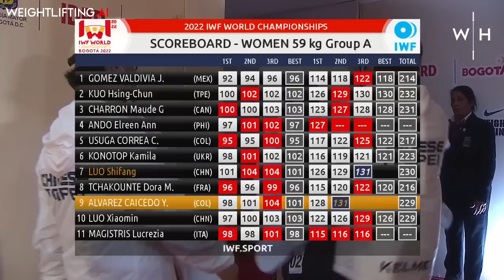Nobody Could Have Expected This! Kuo vs Alvarez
The battle between Kuo Hsing-chun and Yenny Alvarez at the 2022 World Weightlifting Championships was unpredictable right up until the final moment. The five-time world champion Kuo Hsing-chun went up against Yenny Alvarez at the peak of her career in front of a home crowd.